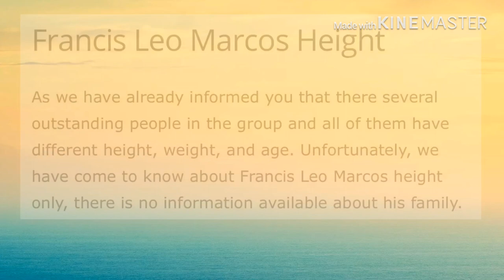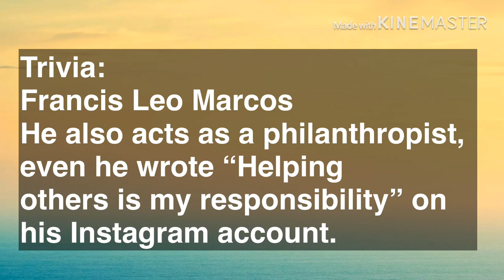SINU BA SI FRANCISCO LEO ANTONIO MARCOS?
The guy named Francis Leo Marcos is highly viral on social media because of his generosity. Who is this man? Why is viral? What is his business? Francis Leo Marcos is a Filipino businessman who is the CEO and owner of the Marco Group of Companies. He is a millionaire in the Philippines with its business chain in different parts of the world. Last day, the businessman starts the “Mayaman Challenge” for the donation to the corona affected families in the Philippines. Francis Leo Marcos shared his video about donations and contributions to affected families on YouTube. Here just discover the Francis Leo Marco wiki, age, business, family, biography, parents and net worth.

2.”it’s fair use” No copyright is claimed and to the extent that material may appear to be infringed, O assert that such alleged infringement is permissible under U.S and Philippines copyright law. If you believe material have been used in an unauthorized manner, please contact the poster.
3.This video is not associated with any company or products mentioned on the video.
4.No intention to infringe photos or audio used in this video.

Thumbnail: PicsArt
Video Editor: Kinemaster
KineMaster Music